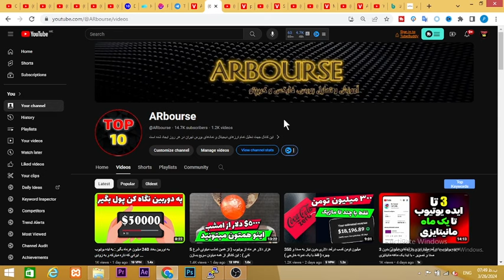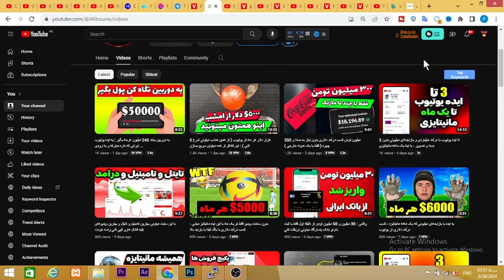ایرانیا دیگه مانیتایز نمیشن ؟ چطوری از یوتیوب تو یک هفته به درآمد برسیم - درآمد چطور واریز میشه